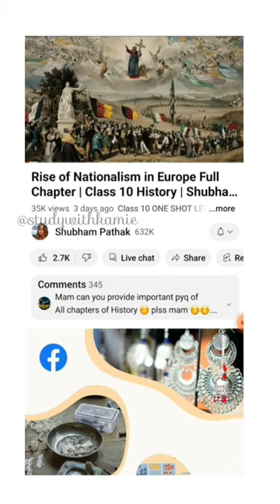How to complete 1chapter in 1hr?How to study like topper📚Revision Strategy